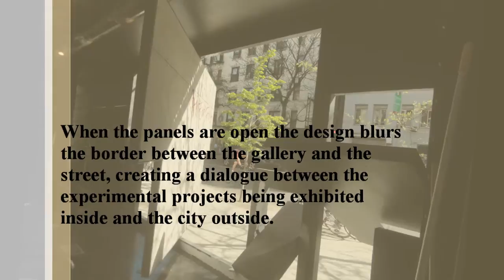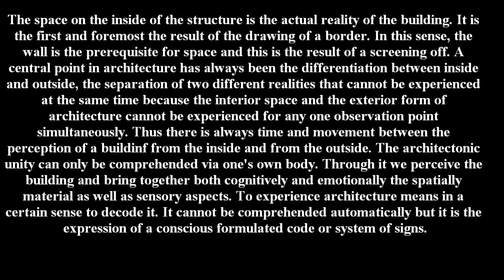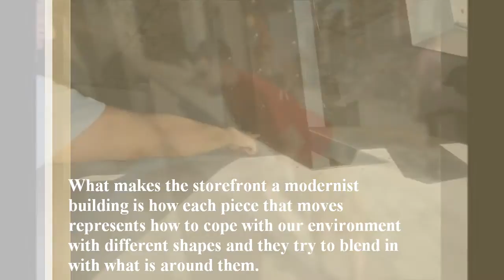The Storefront for Art and Architecture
Storefront for Art and Architecture is a contemporary art and architecture gallery in New York City.